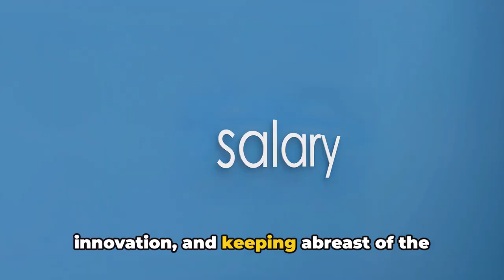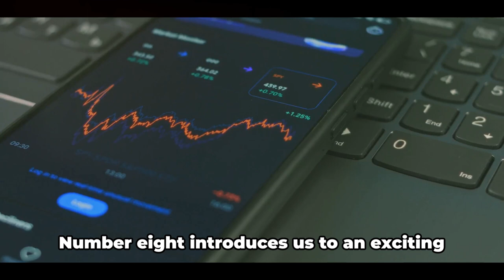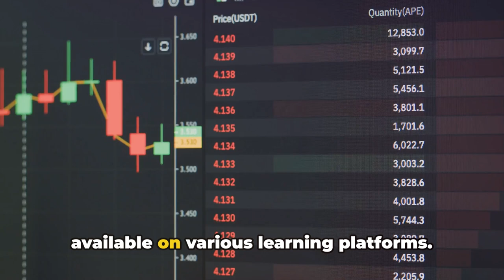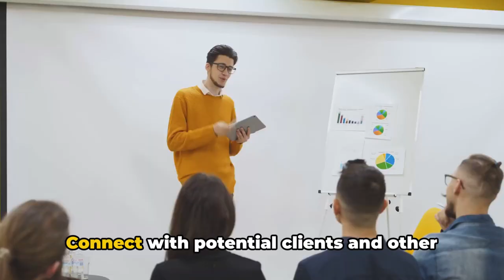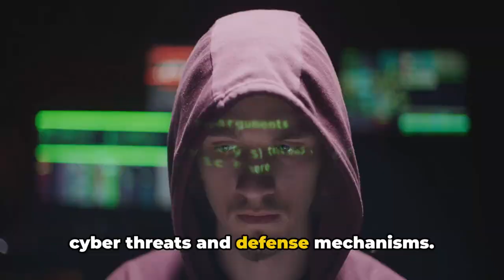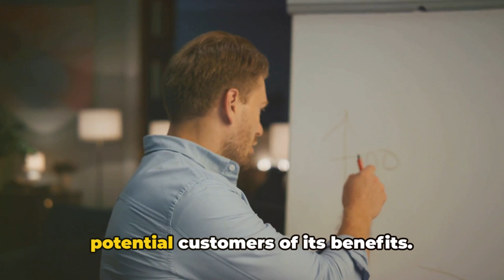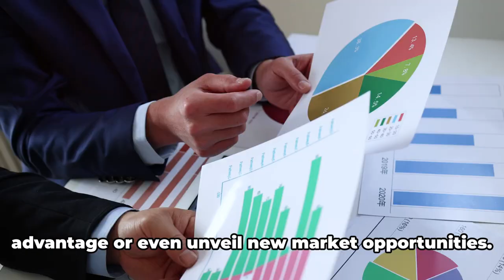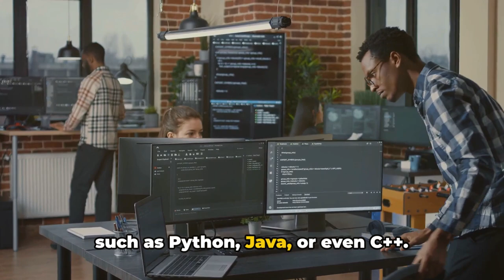10 High-Income Skills to Make Six Figures and Beyond: Unlock Your Earning Potential!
Unlock the secrets to six-figure success with these 10 high-income skills! 💰 Whether you're aiming for financial freedom or looking to level up your career, mastering these in-demand skills can open doors to lucrative opportunities. From software development to digital marketing, data science to cybersecurity, discover the pathways to earning big in today's competitive job market.

6 FIGURE PASSIVE INCOME BOOKS